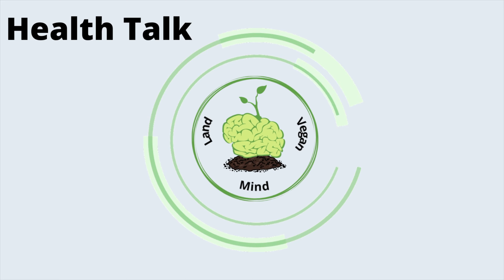Amazing truthful facts about turmeric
Using turmeric as an alternative medicine